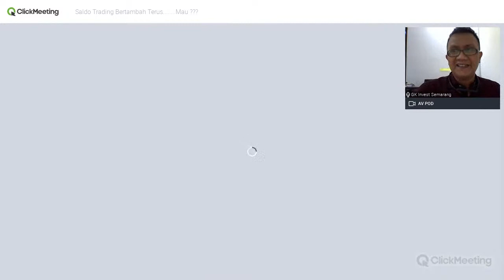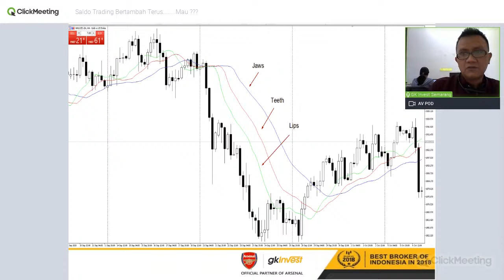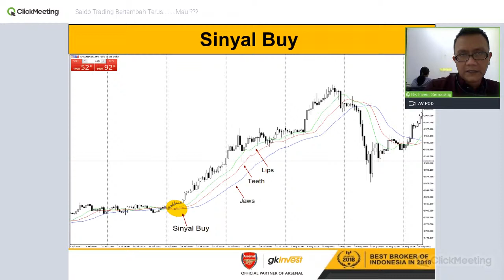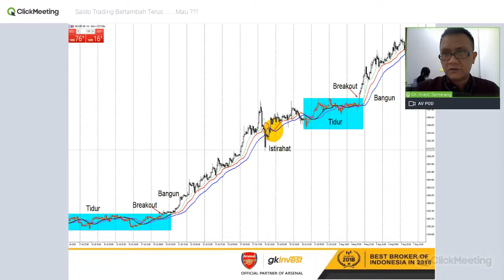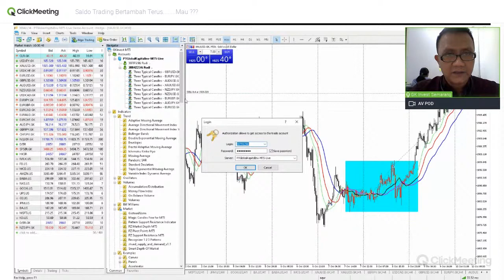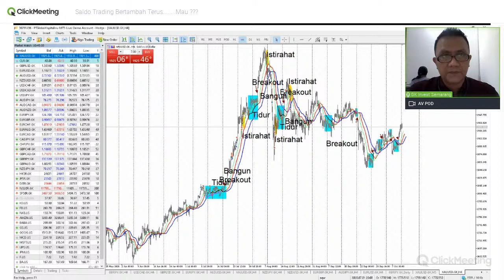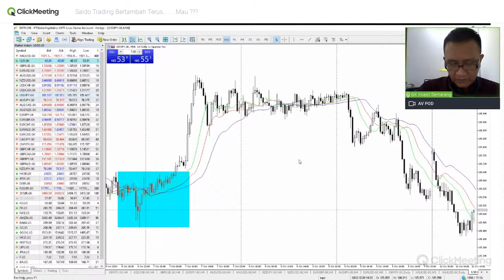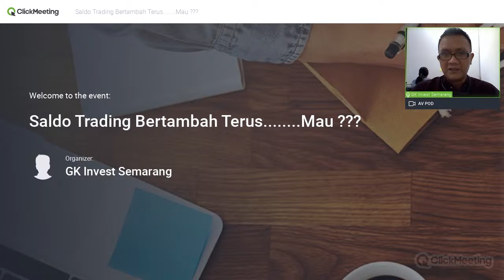Saldo Trading Terus Bertambah..........Mau ????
Dalam transaksi perdagangan berjangka memiliki resiko serta memiliki potensi yang sama besar antara kerugian dan keuntungannya. Ingin trading tapi takut loss dan belum berpengalaman? Seminar online kali ini akan membahas mengenai bagaimana cara agar saldo trading anda bertambah terus.

Pembicara :
Rudi Octriyanto, S.E.
- Trainer & RnD Team

Instagramm : gkib.semarang